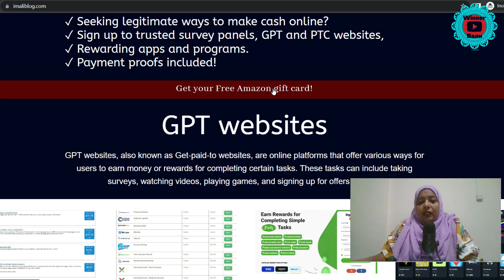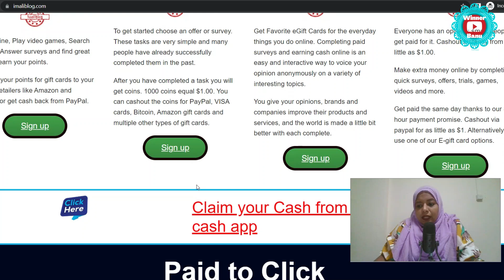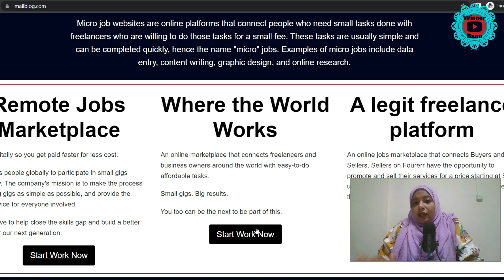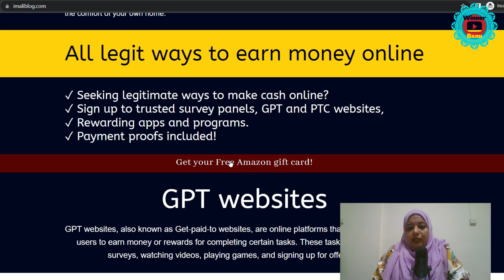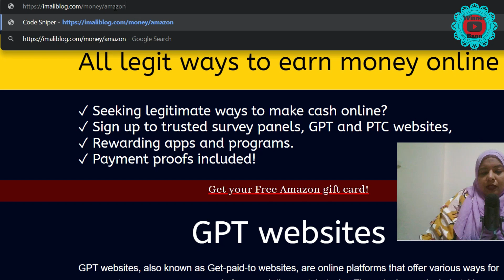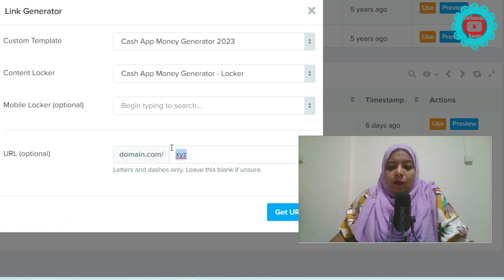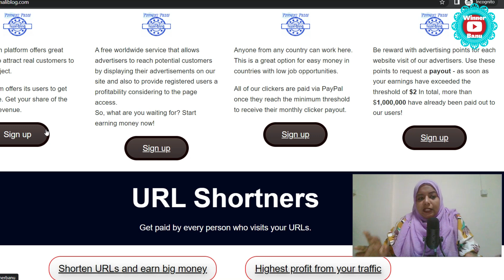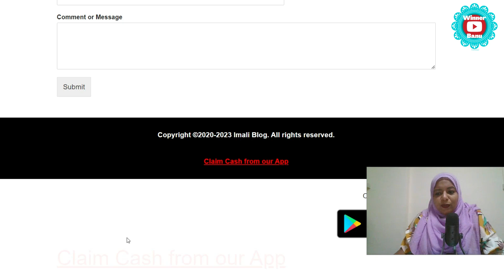Set up CPAbuild template and start earning $200 to $500 monthly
In this video, we will guide you on how to set up a CPAbuild template and start earning $200 to $500 monthly. CPAbuild is a powerful tool that allows you to create landing pages and earn money through cost-per-action (CPA) marketing. We will walk you through the process of setting up your CPAbuild template and configuring it to start earning money. Our step-by-step instructions are easy to follow and suitable for beginners. By the end of this video, you will have a fully functional CPAbuild template and be well on your way to earning a passive income online. Don't miss out on this opportunity to make money with CPA marketing, and start watching now!

If you're new to CPABuild, we'll show you how to get approved and get started with the platform. We'll also discuss traffic sources and free traffic methods to help you promote your offers effectively.

Learn how to create custom templates and landing pages for your offers, and how to use the content locker to monetize your website or social media pages. We'll also share payment proofs and success stories to keep you motivated and inspired.

Join us as we dive into different marketing strategies, including Facebook marketing, to drive traffic to your offers and increase your earnings.

🌟 LEGAL :
Any earnings or income representations are aspirational statements only of your earning potential. There is no guarantee that you’ll receive the same results or any results at all for that matter. Your results will depend entirely on your work ethic, experience, etc… As always there is a risk with any business. I am not a financial advisor and nothing in this video should be considered legal advice.  The viewers are advised to do their own research to use any such concept with regard to the ground reality, training, understanding the concept, market potentials, demand, possibilities specific to their region, target audience, and a strategy with proper analysis. Neither the channel nor the presenters are responsible for any issue or profit or loss for any individual or a group by adapting the actual model projected. The viewers must do their groundwork before implementing any such concept explained.